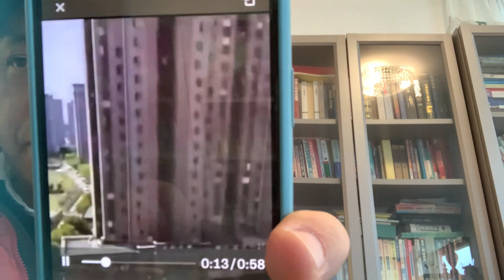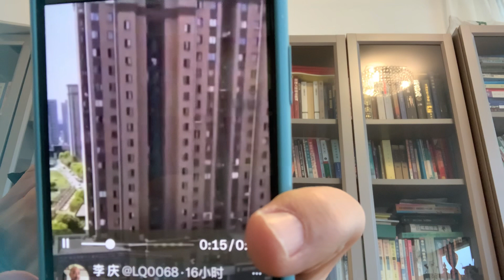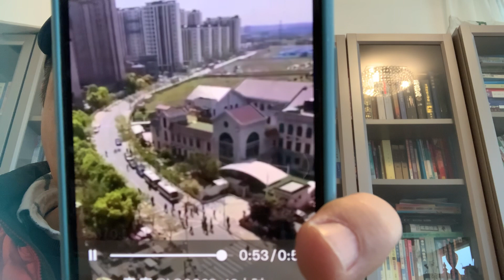孫春蘭：對上海人的呼喊，充耳不聞，裝聾作啞